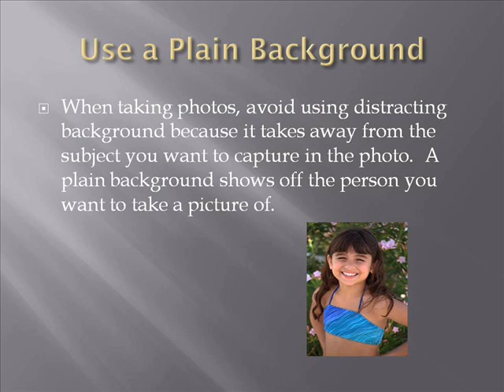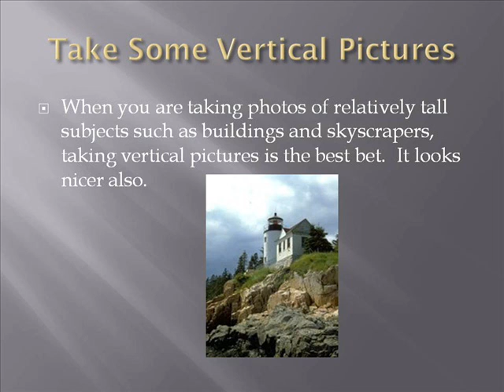10 Tips For Better Pictures Paul Lewis.wmv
Ways to enhance your photos